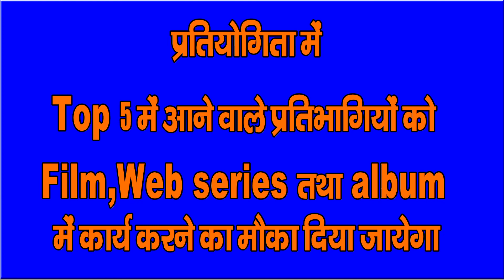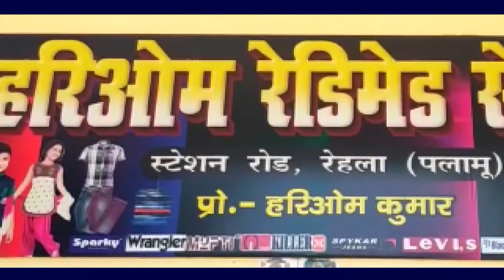गढ़वा जिला कबड्डी संघ के तत्वधान में कबड्डी मैच का आयोजन किया गया।